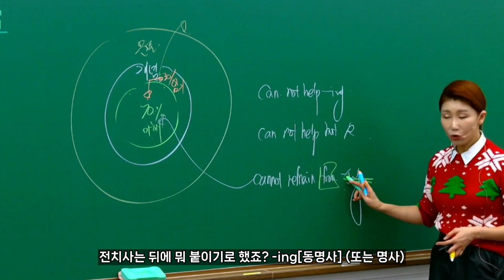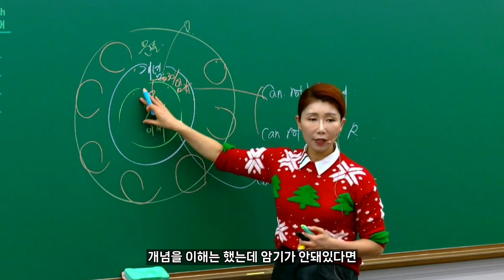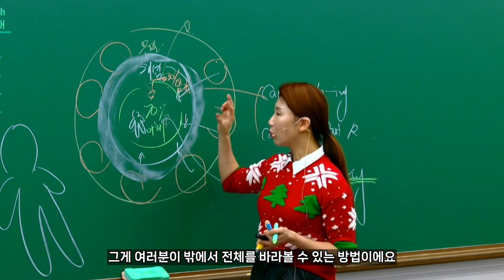영어 문법 암기는 딱 이만큼만 하세요! ㅣ 결국엔 성정혜 영어